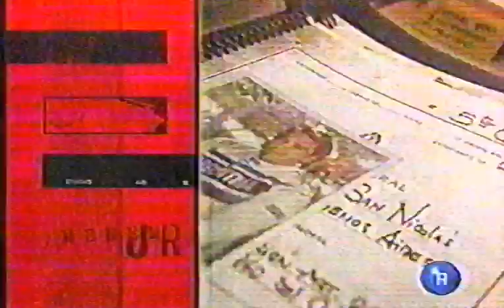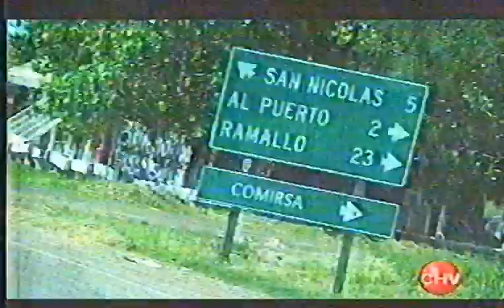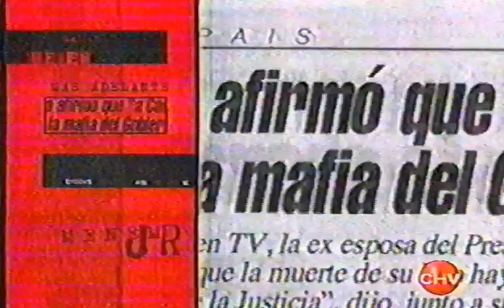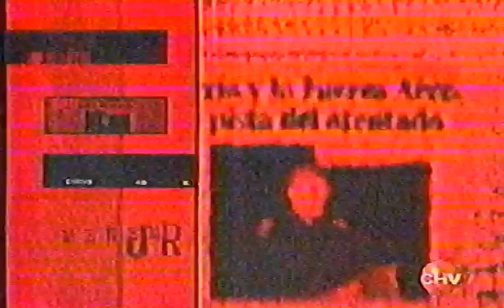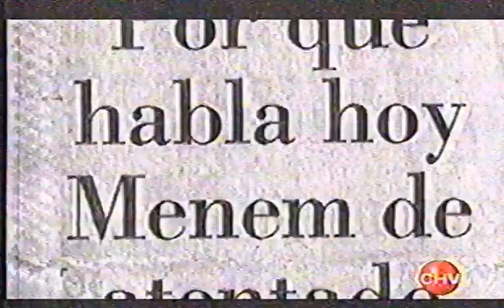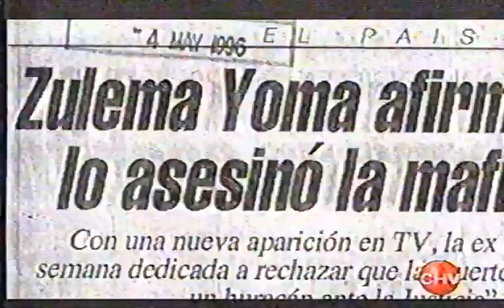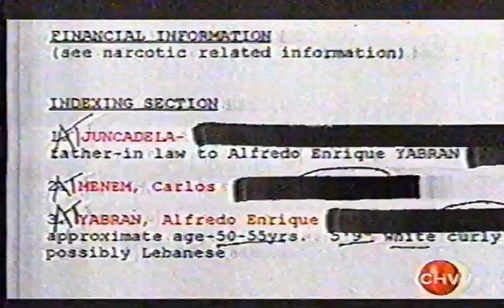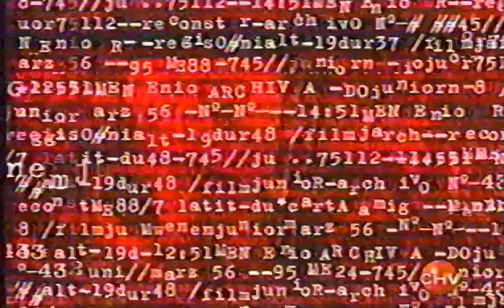RECUERDOS VHS~LA MUERTE DEL HIJO DEL PRESIDENTE A 25 años los misterios detrás de la muerte de MENEM